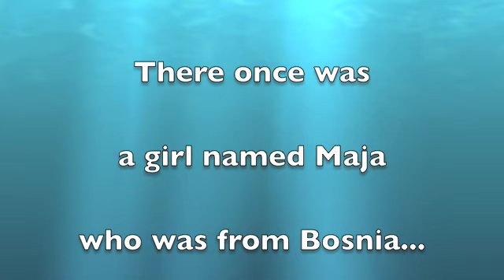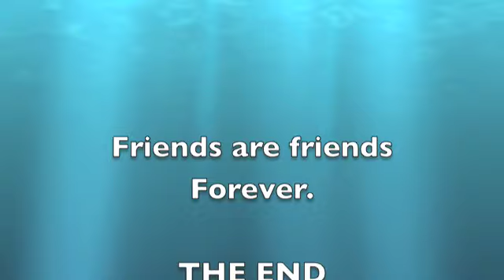Maja Kazazic & Winter the dolphin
Maja gets into the tank with Winter, an injured bottle nose dolphin, fulfilling a life long dream and a promise to a young cousin. Maja gains Winter's trust and they spend an hour in getting to know each other. Reader's Digest was along for the ride, you can read all about the encounter in the October 2009 issue!